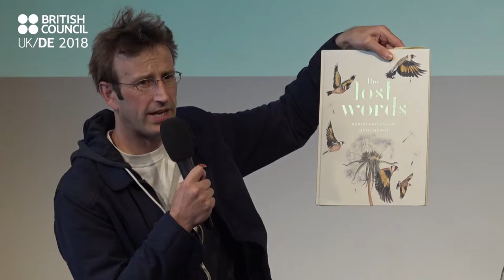Nature Writing - Robert Macfarlane at BritLitMunich 2018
Watch Robert Macfarlane reading and in conversation with Andreas Rötzer from 'Matthes und Seitz' at the British Council Nature Writing Seminar 2018